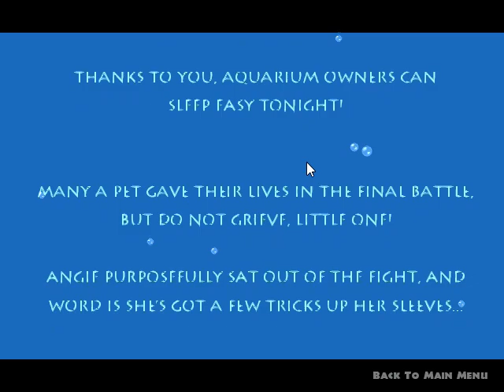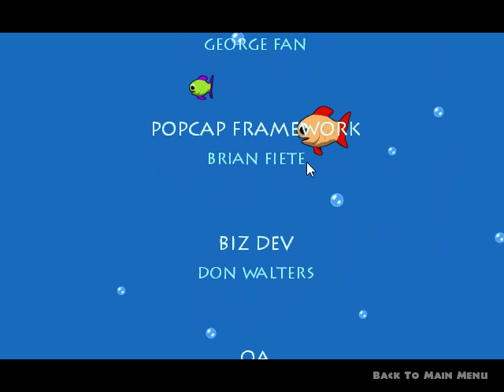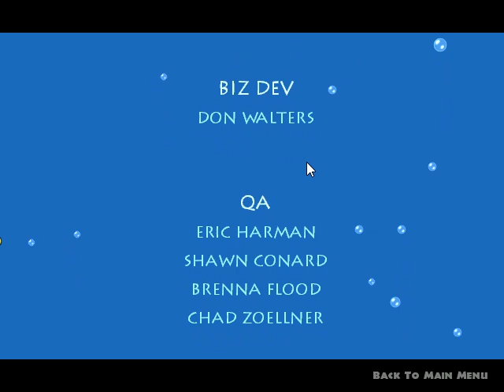Insaniquarium 4 5 final level + Boss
Well we have come quite far now with have angie the angel fish, nursing our fish back to perfect health, this is also the final level with the boss at the end, Thank you for watching